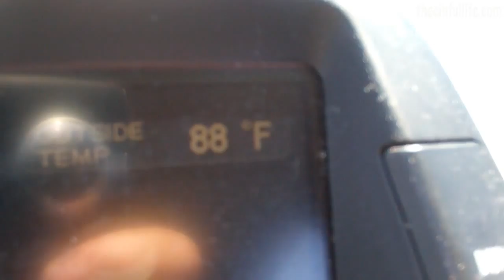Flying High!! (6.29.13)